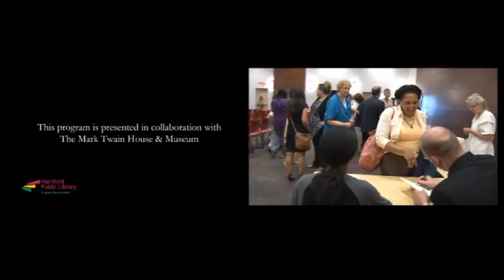World's Strongest LIBRARIAN- Josh Hanagarne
osh Hanagarne is a 6'7″ giant known as the World's Strongest Librarian. A librarian at the Salt Lake City Public Library, he battles his own case of Tourette Syndrome and became a strongman weight-trainer to better manage his symptoms. Josh's popular blog, World's Strongest Librarian, currently gets more than 80,000 visitors each month. At Hartford Public Library, he shared his inspiring and utterly unique story about his life-long struggle with Tourette's, his family, faith, and journey into weight-lifting.